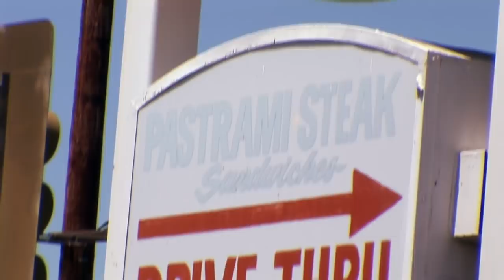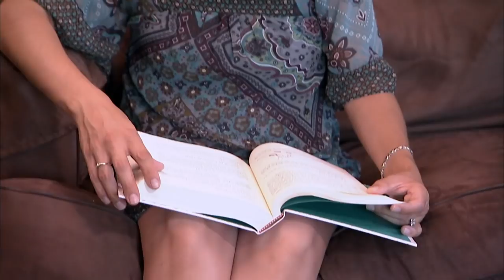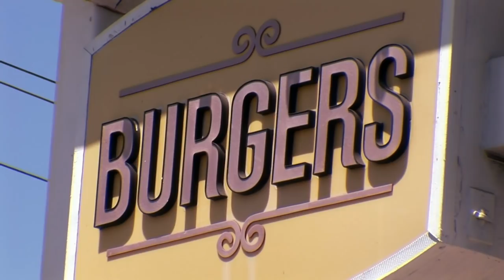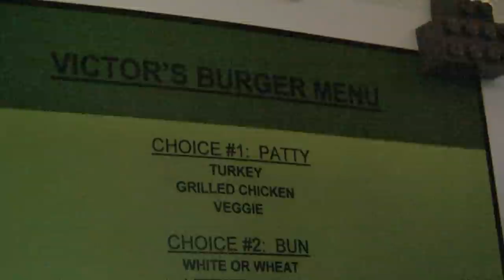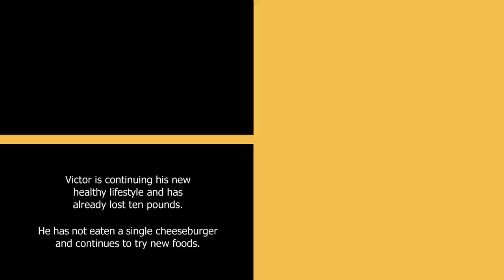This Man Eats 15,000 Burgers A Year | Freaky Eaters S1 EP5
In today's episode of Freaky Eaters, we meet a man who only eats cheeseburgers. Even when his partner puts a meal in front of him, his mind and body only want a cheeseburger.

We all have a favourite food, a snack that we just can't live without. But for these people, they eat the same food, all day, every day. Some are addicted to cheese, others pizza, even raw meat. Welcome to Freaky Eaters.

Welcome to Uniquely Me, the home of all things different. Experience the most eye-opening people, places and stories from around the world, all I one place.

Content licensed from Betty TV Ltd to Little Dot Studios.